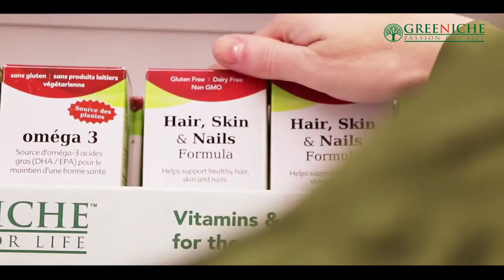TAG TV Pakistan Bureau News Bulletin with Kokab Farooqui - 29 November 2019